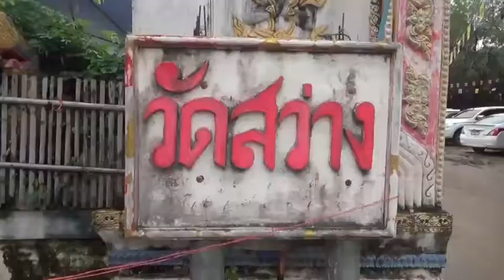ยโสธร นายอำเภอเมืองนำชาวบ้านทอดกฐินสามัคคี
จังหวัดยโสธร โดยในช่วง 1 เดือน หลังออกพรรษาคือเทศกาลงานบุญกฐิน ซึ่งเป็นประเพณีอันดีงามที่มีการทอดกฐินเพื่อถวายแด่พระสงฆ์ที่จำพรรษาครบถ้วนไตรมาส ณ วัดหรือพัทธสีมานั้นๆ อำเภอเมืองยโสธร จังหวัดยโสธร โดย นายอภิรัตน์  ป้องกัน นายอำเภอเมืองยโสธร มีการจัดตั้งกฐินจากปกครองอำเภิอเมืองยโสธร เพื่อนำไปทอดที่วัดในชุมชนที่ห่างไกล วัดสว่าง  บ้านสว่าง  หมู่ที่ 7  ตำบลสำราญ อำเภอเมือง จังหวัดยโสธร เป็นวัดที่มีการปฏิบัติศาสนพิธีและมีการปรับปรุงบูรณะซ่อมแซมศาสนสถาน และยังขาดปัจจัยในการบูรณะ ทางอำเภอเมืองยโสธร
จึงร่วมกับ องค์การบริหารส่วนตำบลสำราญ กำนัน ผู้ใหญ่บ้าน ตลอดจนชาวบ้านและมวลชนในเขตอำเภอเมืองยโสธร นำกฐินสามัคคี มาทอดถวาย โดยสามารถนำเงินถวายเพื่อใช้ในกาบูรณะซ่อมแซมวัดได้เงิน จำนวน 576,039 บาท(-ห้าแสนเจ็ดหมื่นหกพันสามสิบเก้าบาทถ้วน-) ซึ่งได้สร้างความปิติยินดีให้กับชาวบ้านสว่าง ตำบลสำราญ อำเภอเมืองยโสธร เป็นอันอย่างยิ่ง
ส่วนงานบุญกฐินชาวบ้านตามหมู่บ้านต่างๆ จะร่วมกันทำบุญกฐิน หรือชาวบ้านบางครอบครัวจะปักกฐินทำบุญอุทิศส่วนกุศลหาญาติที่ตนเคารพ ก่อนนำไปทอดถวาย ณ วัดประจำหมู่บ้านที่ปักกฐิน งานทอดถวายบุญกฐินของภาคอีสาน เรียกว่าทุกหมู่บ้านก็ว่าได้ เทศกาลงานบุญกฐินไปสิ้นสุดในวันที่ 31 ตุลาคม ของทุกปี ต่อจากนั้นก็จะเป็นผ้าป่าสามัคคี จากลูกหลานที่เดินทางไปทำงานต่างถิ่น
ภาพ-ข่าว ประกาศ ศรีสมบูรณ์ รายงานจากจังหวัดยโสธร